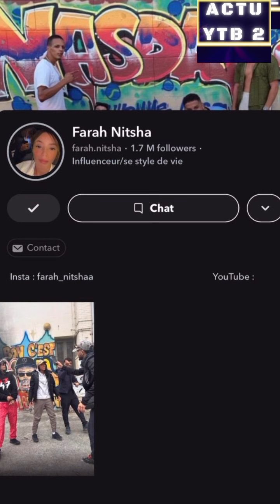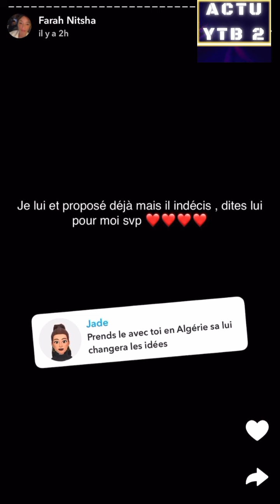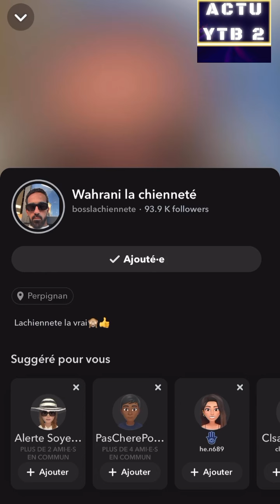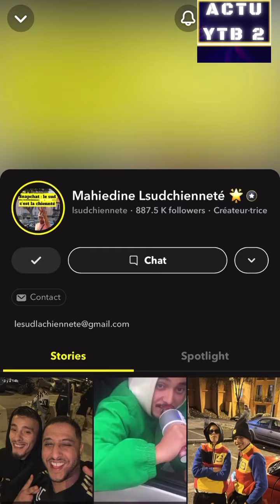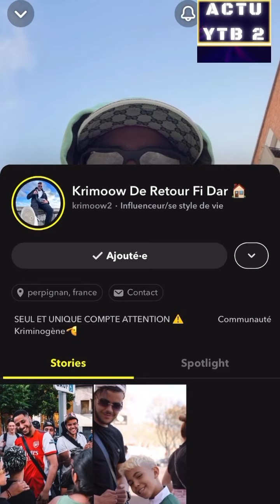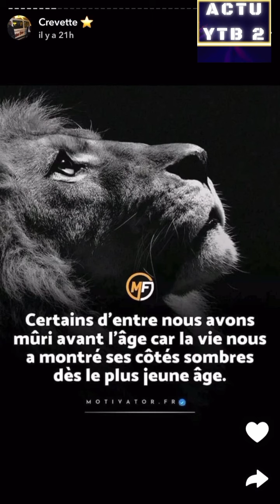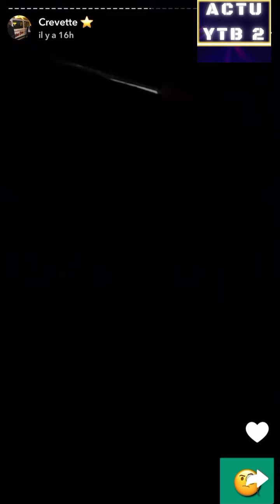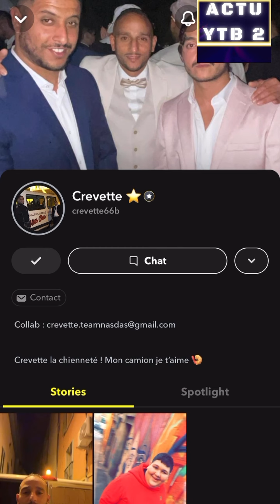TEAM NASDAS INCENDIE MAISON FARAH CAMILLE